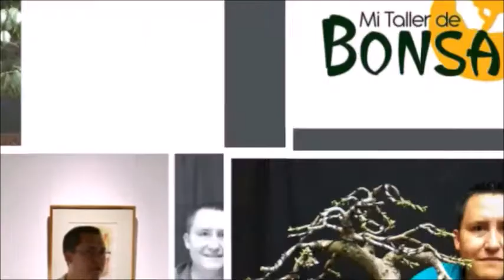Riego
Conceptos básicos necesarios para un riego apropiado.
P.D. Les gusta la nueva intro de los videos? o prefieren la anterior??